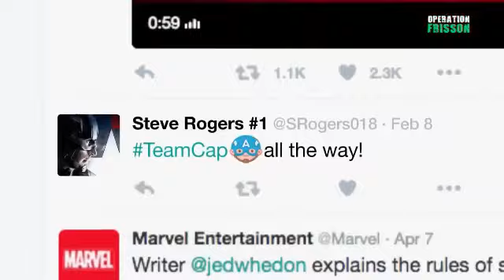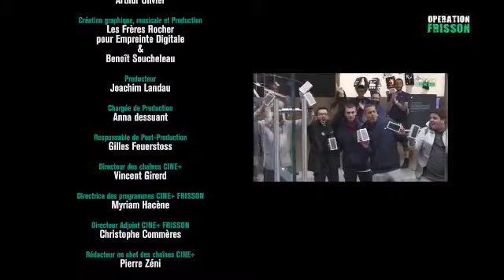Opération Frisson S15Ep09 (God of War; Avengers: Infinity War; 3 Billboards)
Emission du 27/05/2018 proposé par Yannick Dahan pour Canal+.

David Jaffe - God of War
Joe & Anthony Russo - Avengers: Infinity War
Martin McDonagh - Three Billboards Outside Ebbing, Missouri